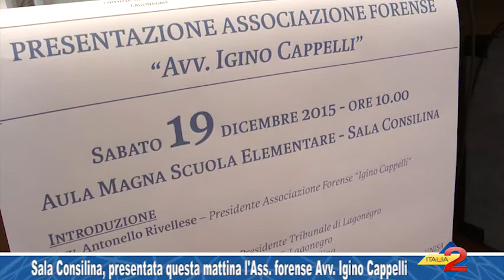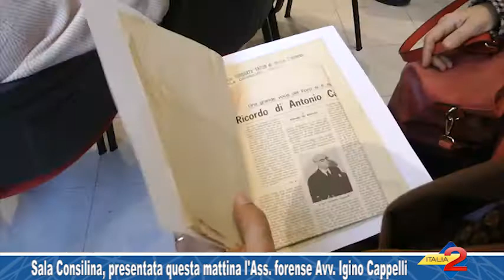Sala Consilina, presentata questa mattina l'Ass. forense Avv. Igino Cappelli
Sala Consilina, presentata questa mattina l'Ass. forense Avv. Igino Cappelli 19/12/2015